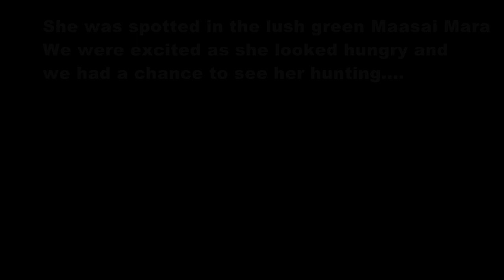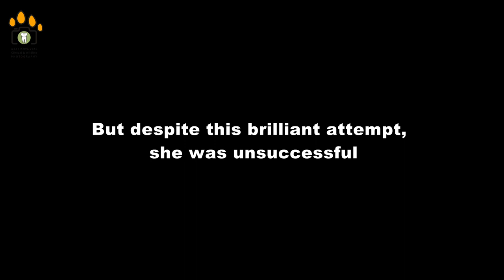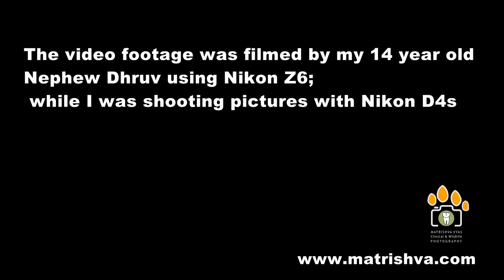Cheetah Chasing and Hunting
This video shows the speed of cheetah chasing and then hunting a Grant Gazelle fawn. Video footage of this was shot by my 14 year old nephew Dhruv using Nikon Z6 camera. Images were shot by me with Nikon D4s camera and 70-200 f/2.8 lens.